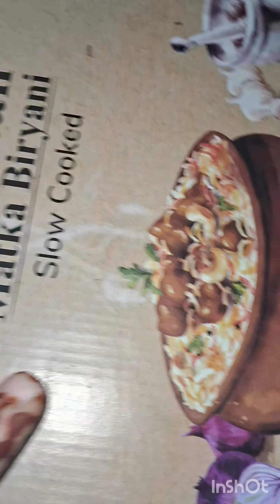Itminaan biryani 1+1 offer